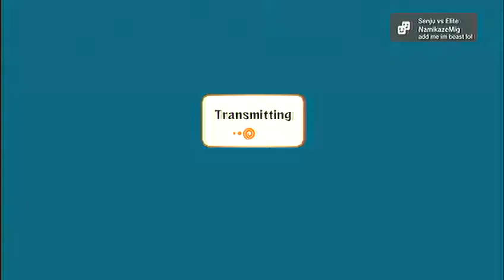The Senju Clan vs E*L*I*T*E Battle MASA VS DanDiCA [3 of 5]